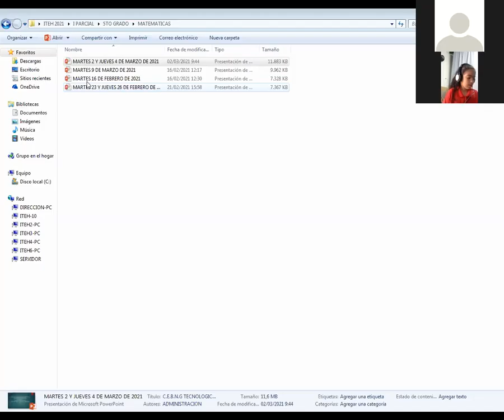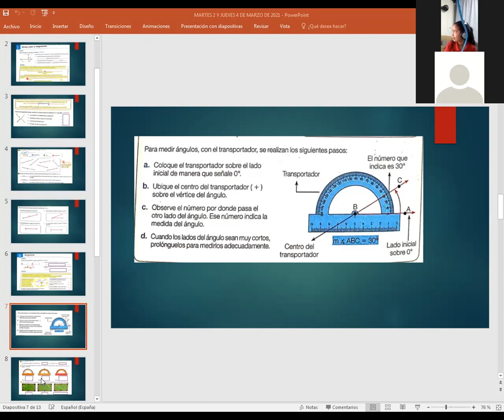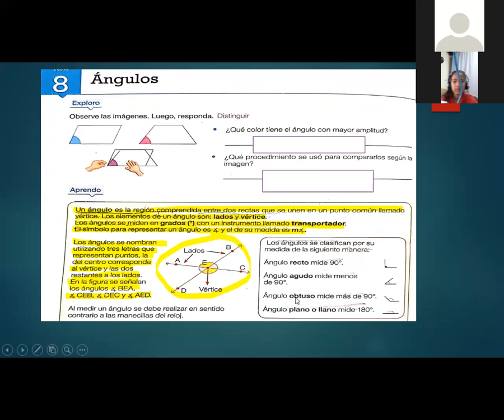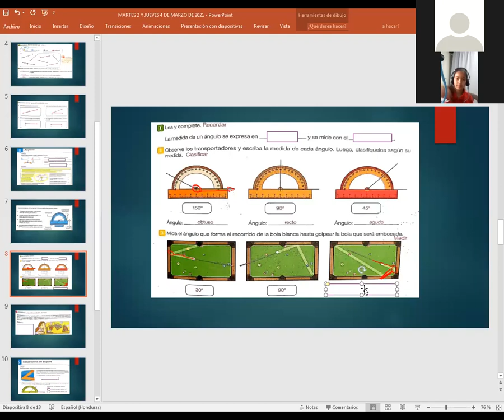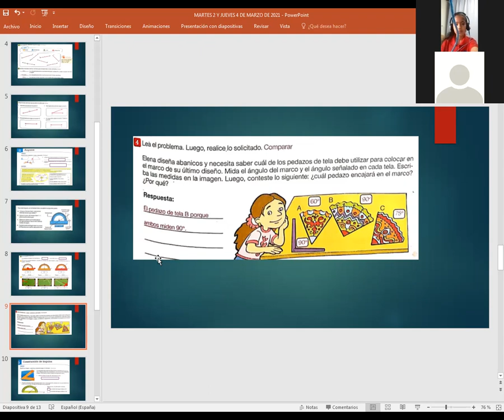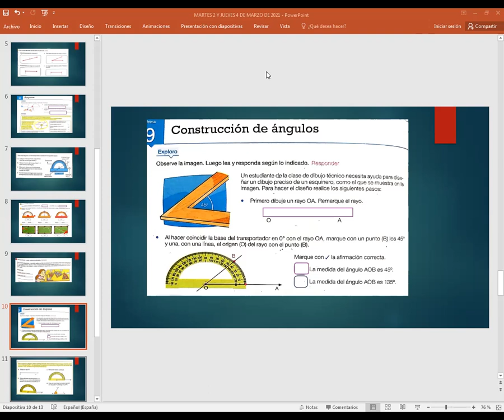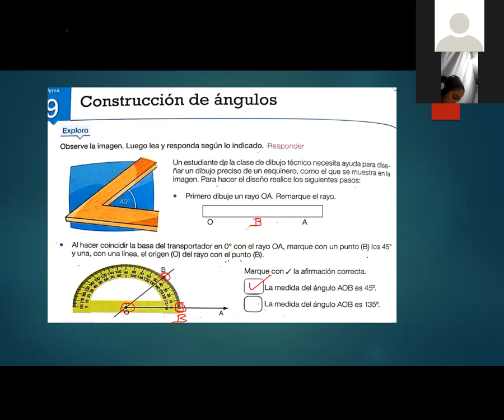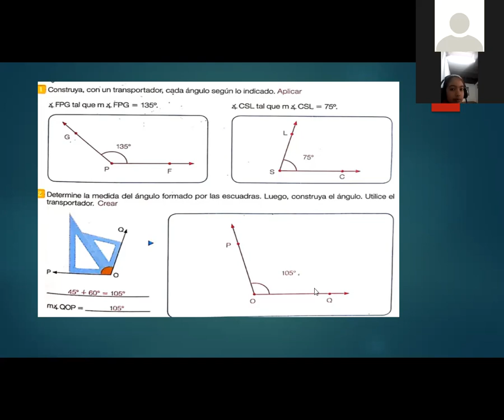MATEMATICAS ANGULOS Y CONSTRUCCIONDE ANGULOS QUINTO GRADO 4 DE MARZO